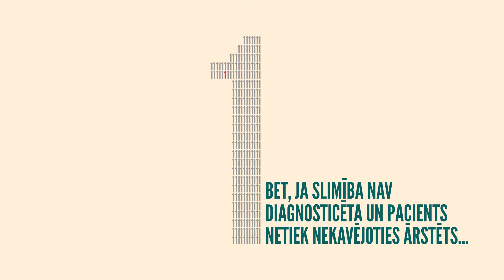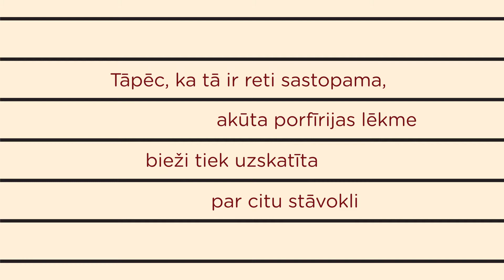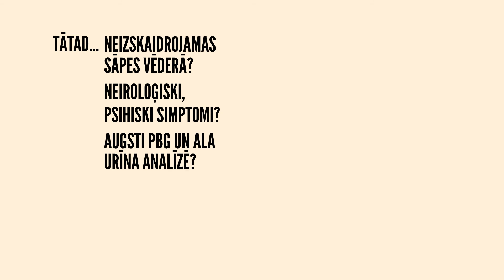DOMĀJIET PAR PORFĪRIJU